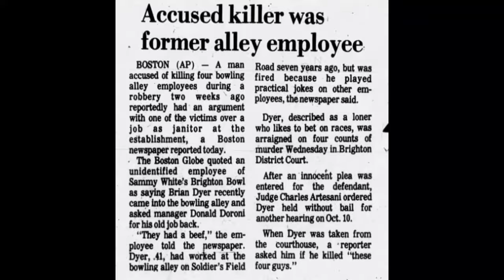The True Crime Story of the Massacre at Sammy White's Brighton Bowl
I drive around from Fenway Park to Brighton, MA while I tell you the true crime story of the massacre at Sammy White's Brighton Bowl in Boston, MA. Along the way, I'll tell you the background and horrific details and once we get there we'll see what's there now and hopefully this isn't forgotten.